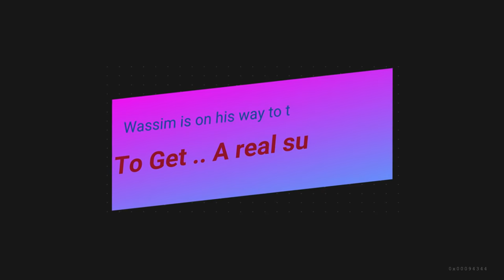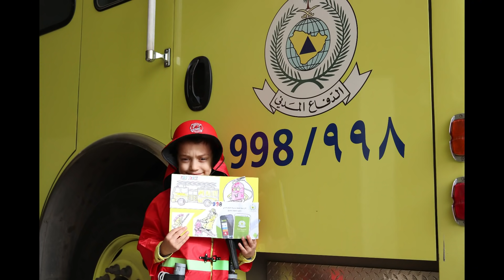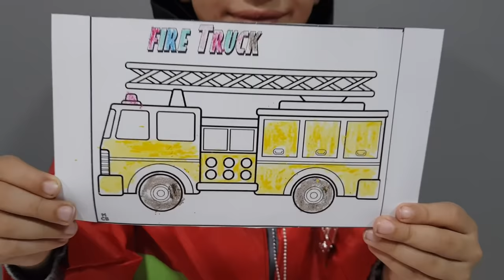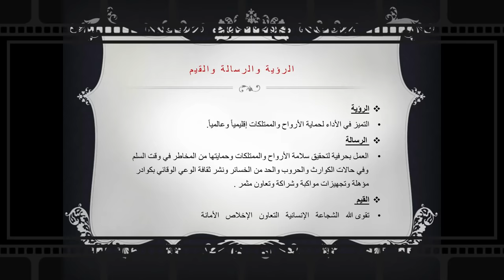Fire_Fighter | Experience | Civil Defense Visit | HD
Wassim visit to the Saudi Civil Defense on 01 March 2019...

Discover Fire Truck , Tools , Rescue ...

Coloring Fire Fighters drawings & sharing with the fire fighters heroes